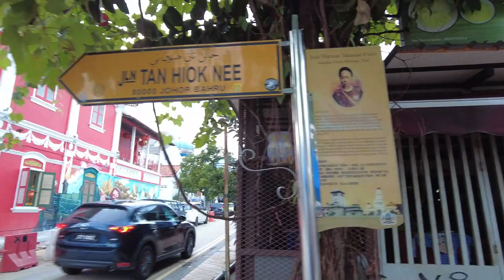jb jalan tan hiok nee heritage street sunday brisk walk